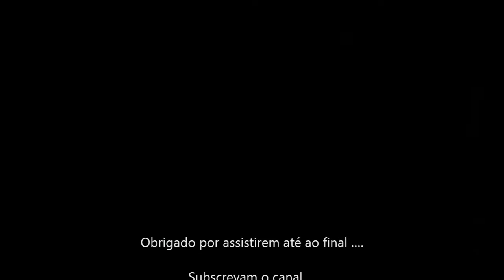Improviso Guitarra - Sad Piano Ballad Guitar Backing Track Jam In Am [5]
Solo Filipe Vidal Março 2020

Guitarra Warriors, tocado sem palheta, captador do meio. utilizando alavanca do tremolo
Floor Pod Line 6
16